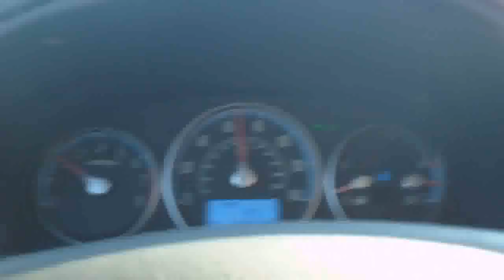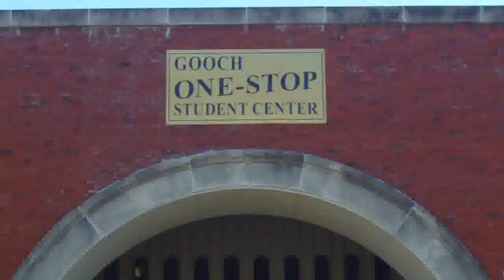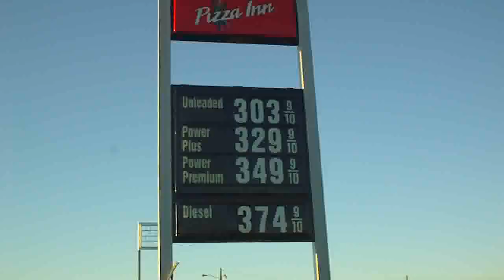McMuffin in Texas Day 3: Unleaded?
Joe can't pronounce words, but he still buys and sells books like a mother F**ker!